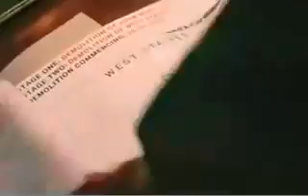Ali G Indahouse Official Trailer!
Ali G (Sacha Baron Cohen) is the leader of Da West Staines Massiv, a fictional gang composed of a group of wannabe gangsters from Staines (a suburban town in north Surrey, to the west of London); their chief rivals are Da East Staines Massiv. Ali and Da West Staines Massiv are heartbroken to learn that their beloved local leisure centre (where they like to chill out and also where Ali teaches his "Keep it Real" classes) will be demolished by the local council. Ali and his friends decide to protest this injustice. After he goes on a hunger strike and is spotted chained to some railings by the nefarious Chancellor of the Exchequer/Deputy Prime Minister David Carlton (Charles Dance), he is drawn into a world of seedy political intrigue, as the Deputy Prime Minister tries to use Ali as a tool to destroy the Prime Minister's credibility. Ali is put forward as a candidate to be the next MP for Staines in a crucial by-election and manages to alienate most who cross his path, including feminists and the elderly. During a debate with his rival candidate, Ali tries to insult his rival by claiming that he "sucked off a horse". Unknown to Ali and the public, it turns out that the rival did indeed do such a thing, and trying to explain it away, he claims when he was out hunting with a friend he slipped, and his mouth landed on a horse's penis, which due to the mating season was erect. Ali then wins.